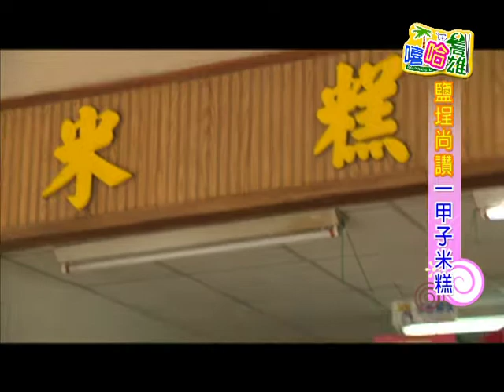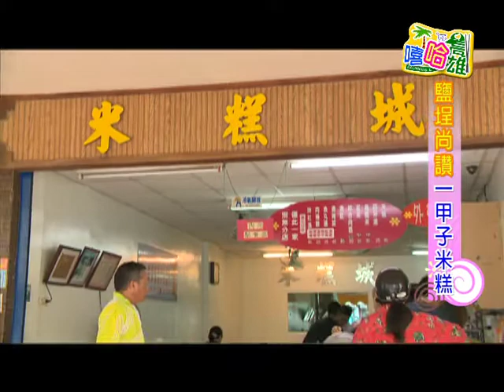TKTV高雄都會台1010727嘻哈高雄-鹽埕老街美食(下)1/2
7月27日播出主題：「鹽埕老街美食Part2」
你想品嚐巫婆親自烹煮的「魔鬼魚咖啡」嗎？裡面究竟有魔鬼還是有魚！位在大仁路上的朵特咖啡館，店長巫婆將她十五年的煮咖啡經驗分享給每位顧客，並堅持用最天然的手法製作輕食料理。
鹽埕區在地一甲子的米糕城，是高雄人從小吃到大的傳統美食，滷得晶瑩剔透的肉燥，淋在香Q糯米飯上，香氣令人食指大動！所有精采通通都在這一集的【嘻哈高雄】！
★ 朵特咖啡館
高雄市鹽埕區大仁路27號  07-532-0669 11:00-22:00
★ 米糕城
高雄市鹽埕區大仁路107號  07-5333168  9:30-22:30